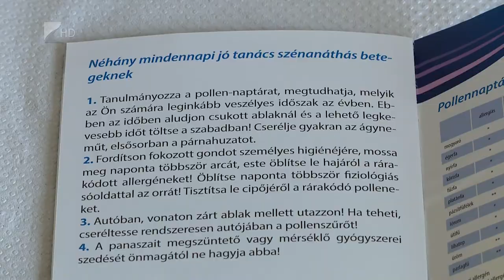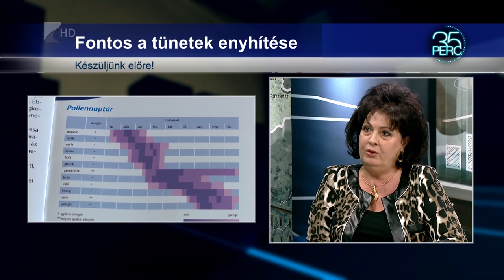Tízből három magyar érintett - Kölcsey Tv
Magyarországon évről évre nő az allergiás megbetegedések száma. A betegség növekedésének az okai között szerepel az urbanizáció, a levegőszennyezettség és az egyre több génkezelt élelmiszer fogyasztása. Az adatok szerint ma már tízből hárman szenvednek valamilyen allergiától.